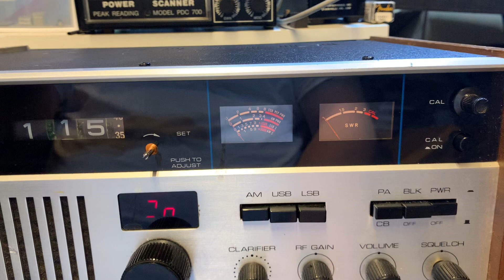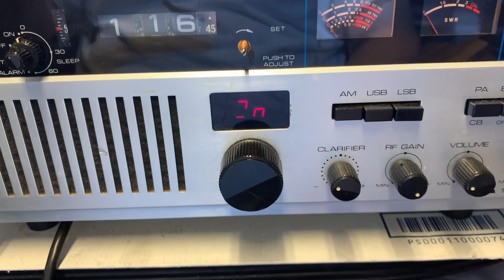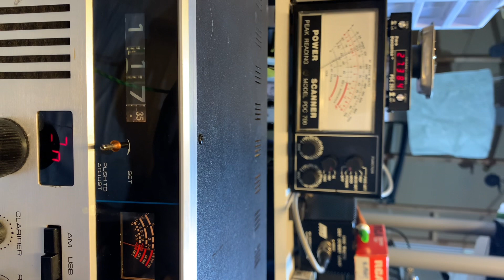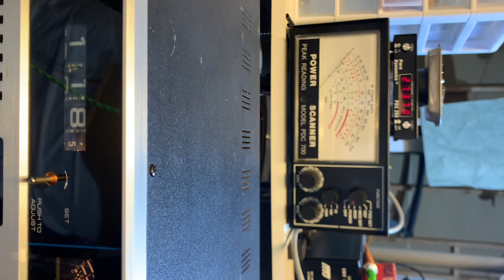Courier Centurion 40D